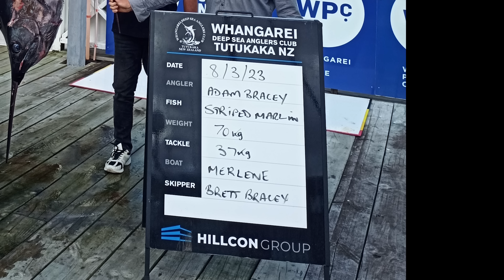MARLIN FISHING/ BEST DAY FISHING/BLUE MARLIN/ DEDICATION PAID OFF/ GAME FISHING/ NEW ZEALAND FISHING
5 വർഷത്തെ കാത്തിരിപ്പ്‌...  അവസാനം അടിച്ചത് 167. 8 kgs ബ്ലൂ Marlin Fishing is always with surprises. We never ever even thinking about loosing the Marlin today. We are still very thankful to Tangaroa for a feed of Kingfish and Mahi Mahi...
My fishing buddy Oliver who is a dedicated fisherman tried to land a Marlin for the last 5 years and made almost 60-70 trips... Many hook ups but lost marlin all the time. He never ever gave up even after people started to say that he is cursed by Marlin...But I told him that he would be waiting for a special catch either Blue or Black Marlin... Anyway his dedication and determination was paid off at the end landing a Blue Marlin. Hats off...
Then Avikash Ram also had the opportunity of pulling a good Marlin and he tagged and released it. What a beauty. Waiting to see those exciting moments in BoomBaangh channel.

Warning ...---This video contains scenes of fishing that may be disturbing to some viewers. Viewers discretion is advised...